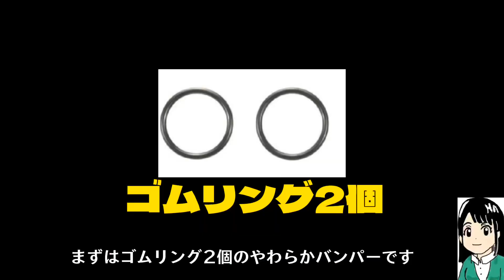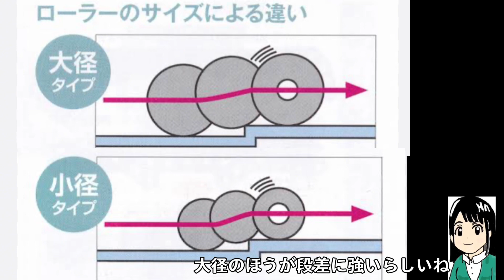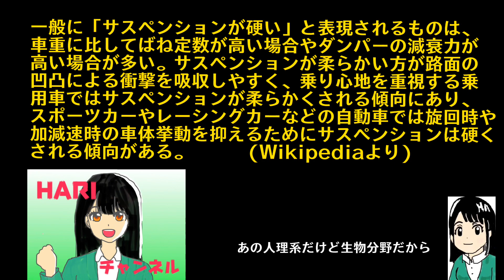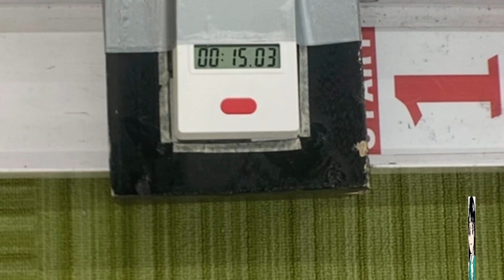【ミニ四駆】ピボットバンパーの使い方！硬さとコーナー直下りの姿勢変化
バンパーを作る動画はよくあれど、使い方の動画ってあんまりないですよね。
HARIの改造理論なんで間違ってるかもしれませんが、少しでも参考になれば幸いです。

ミニ四駆　ピボットバンパー　ギミックバンパー

こんな動画も出してます。

スーパーダウンフォースのミニ四駆を生み出してしまった【サイクロンマグナム】【空力】